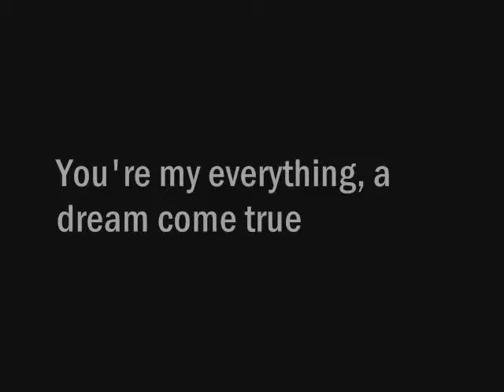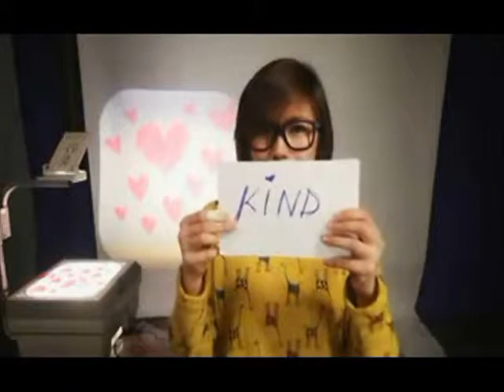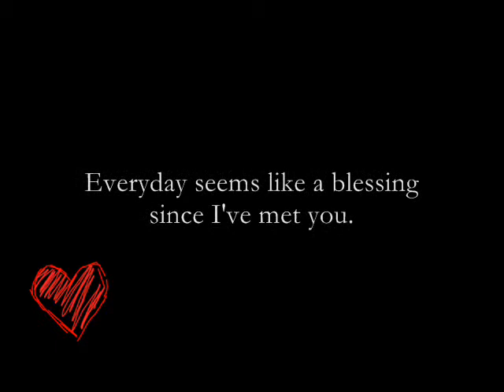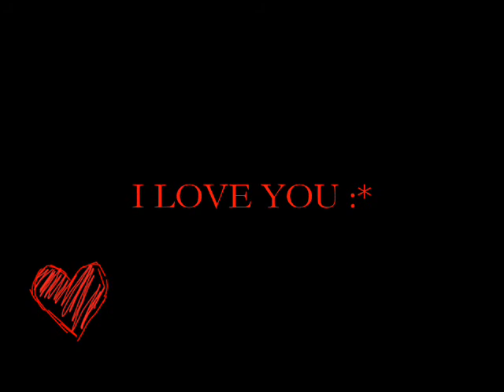You and I (by: nates)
I made this video for my one and only love, He's my Life, my strenght, my EVERYTHING, I love him so much..

 I LOVE YOU LABS!!